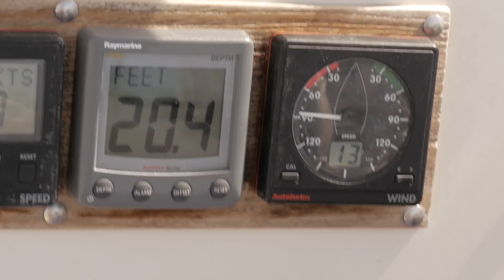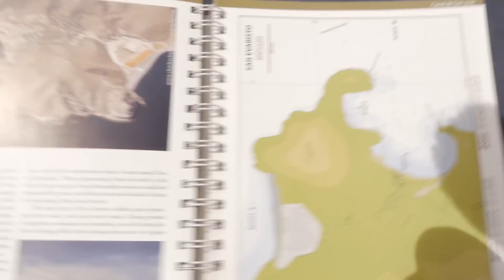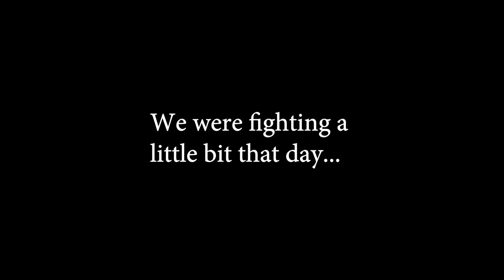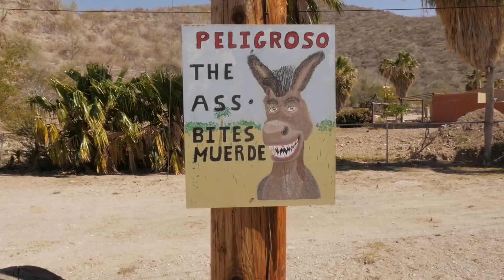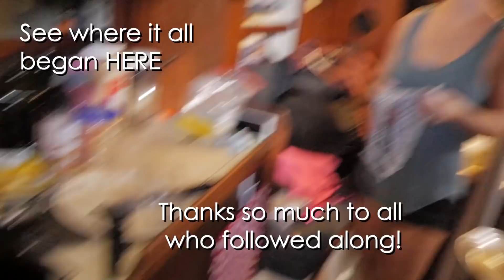We lived the Youtube Sailing Dream! FINAL EPISODE - Walde Sailing ep.110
After watching couples on Youtube, WE DID IT! We sold all we had and moved on to a boat... And after 2 years on the water..was it worth it?

Lyndon - @factorycustomfab

Tiffany - @tiffanywalde